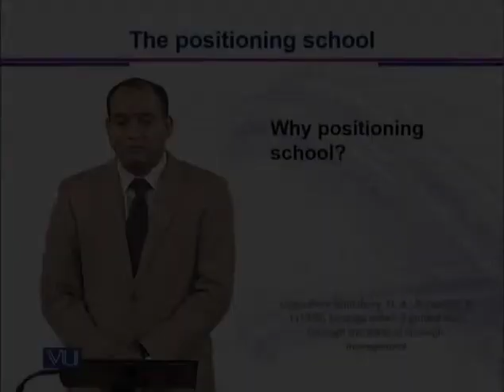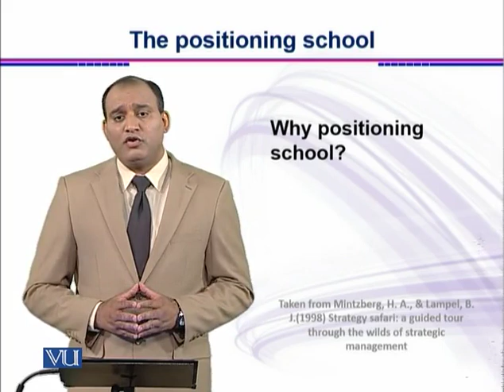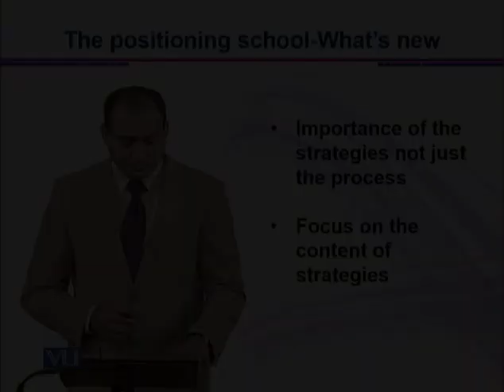The positioning school Basics (What’s new) | Strategic Management | MGT703_Topic018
Topic: 18 The positioning school Basics (What’s new)